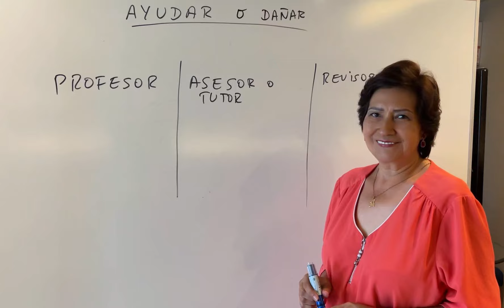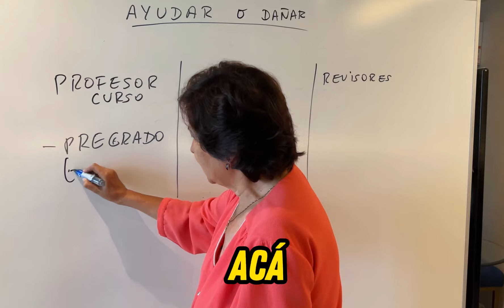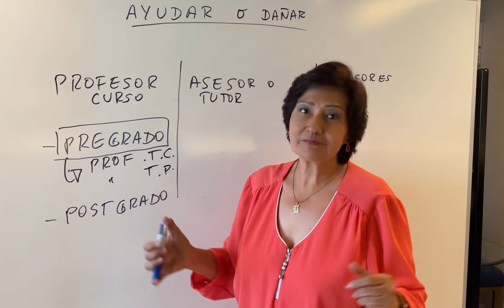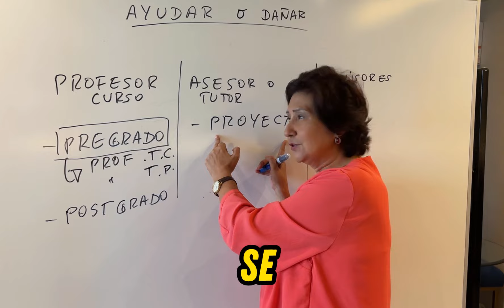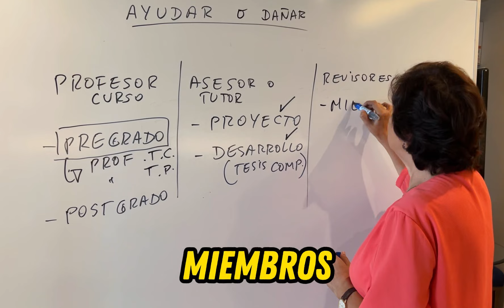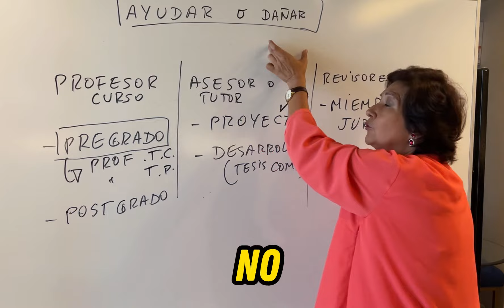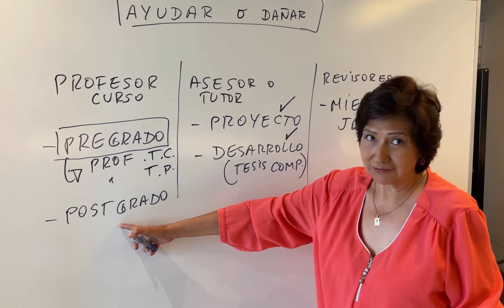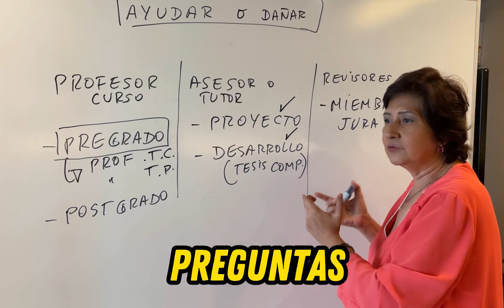DIFERENCIA ENTRE EL PROFESOR, ASESOR Y REVISOR DE TESIS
¿Quieres terminar tu tesis?